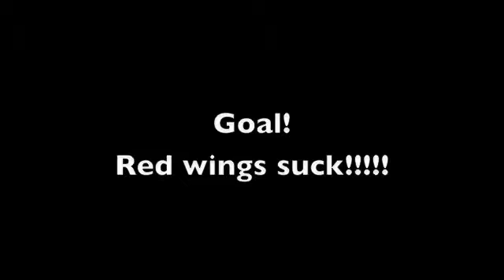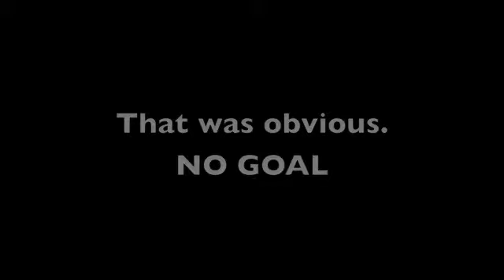Shootout Wings vs Avs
a shootout Avs vs Wings